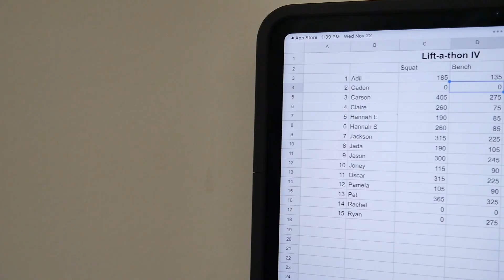Kicksite Liftathon 2023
The Kicksite team held our annual Liftathon on Wednesday, November 22, 2023. This year, we benched, squatted and deadlifted our way to raising over $8,000 for local non-profits to help support pediatric cancer patients and children in need of education and food support.